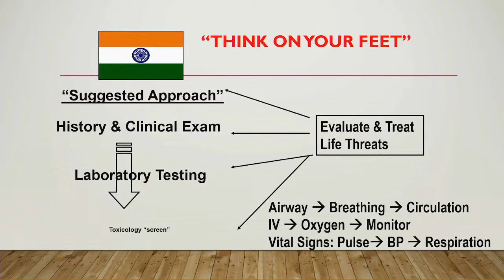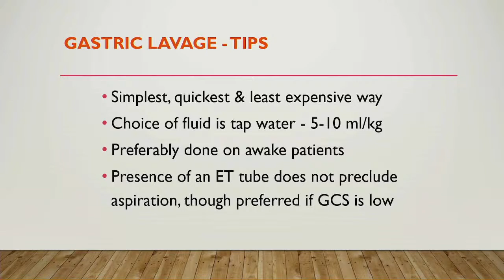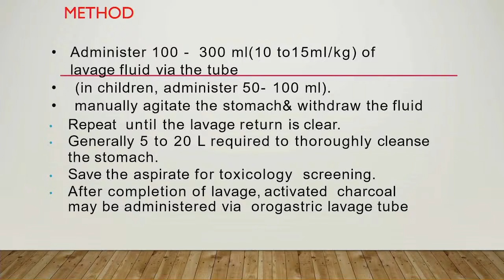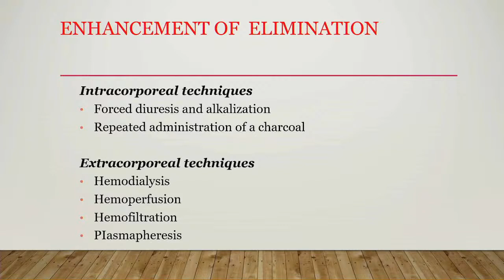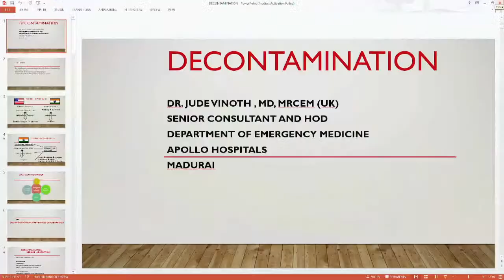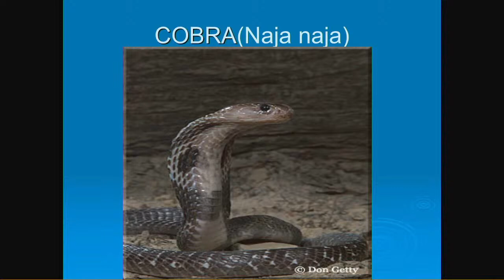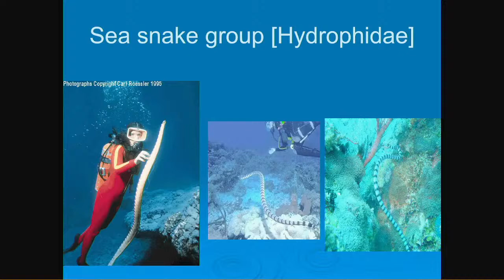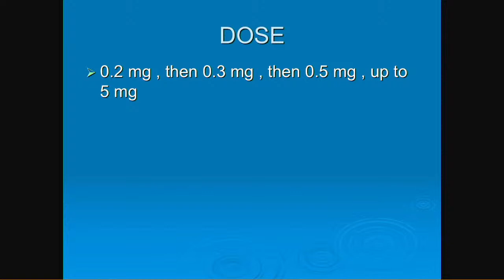MEDI CME -2022